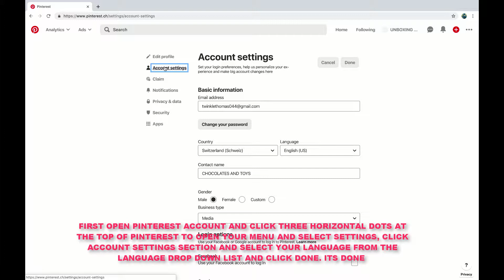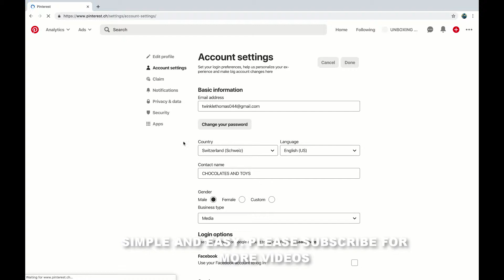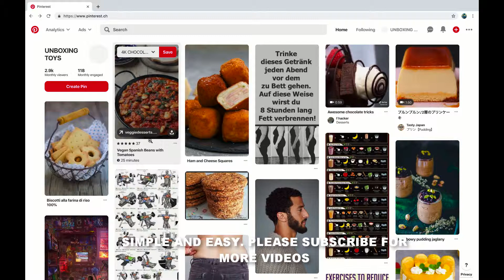HOW TO CHANGE COUNTRY IN PINTEREST DESKTOP